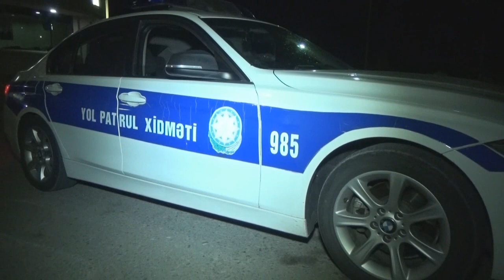Ağcabədidə ağır qəza: ölən və xəsarət alanlar var